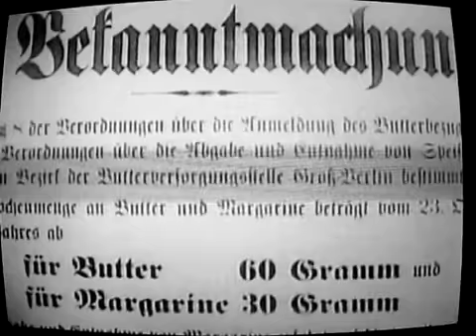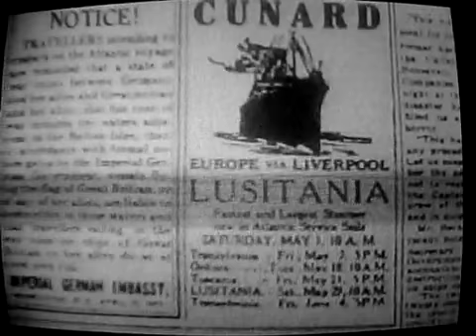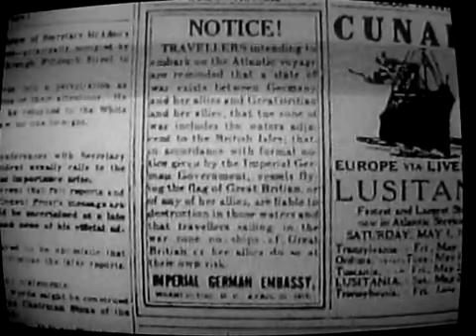World War I documentry Vol1- 5_9 They Sank the Lusitania pt2